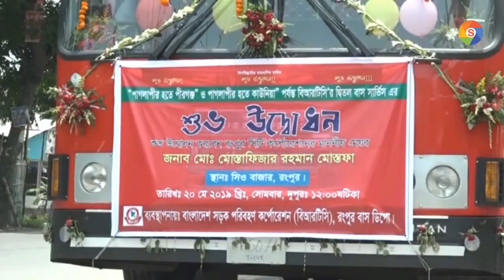পদ্মা সেতু দিয়ে দক্ষিণ ও দক্ষিণ-পশ্চিমাঞ্চলে নতুন রুটে চালু হচ্ছে বিআরটিসির বাস । BRTC Buses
পদ্মা সেতু দিয়ে  দক্ষিণ ও দক্ষিণ-পশ্চিমাঞ্চলে নতুন রুটে চালু হচ্ছে বিআরটিসির বাস । BRTC Buses.The government's transport agency BRTC has decided to increase the number of buses in the south and south-west after the launch of the Padma Bridge. The company wants to introduce buses in almost all the districts where BRTC has not had buses for so long. They will take down both AC and non-AC buses through Padma bridge.
According to Bangladesh Road Transport Corporation (BRTC) sources, a meeting has been convened at the company's head office in Motijheel on Sunday to take a final decision on the new routes of BRTC buses, passenger demand and how many buses need to be unloaded. The BRTC bus depot chiefs of the south and south-west will also be present. However, a preliminary decision has been taken to introduce 60 to 70 new buses on different routes outside the ferry crossing.
According to the BRTC's Operations Department, there are currently 16 to 18 buses plying the ferry route from Dhaka to Khulna and Jessore. And 15 buses are running from Barisal to Kawrakandi in Madaripur. These do not come to Dhaka after crossing the ferry. There are plans to run these buses from Barisal to Dhaka once the Padma Bridge is launched. Apart from this, buses will be introduced from Dhaka to other districts including Shariatpur, Madaripur, Gopalganj and Pirojpur.
BRTC chairman Tajul Islam said in the first light on Friday, the new bus will get off, it is certain. However, work is underway on how many buses need to be unloaded and which routes will run. The routes will be finalized on Sunday. He said that BRTC plans to introduce buses in all the districts of the south and south-west in phases.

For Copyright Related issues, Credit addition and deletion. we will solve your issue within few hours. Thank You.